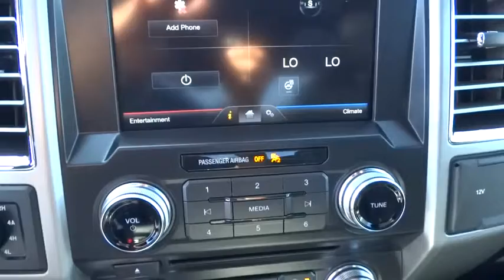2015 Ford F-150 Walnut Creek, East Bay, Dublin, Concord, Livermore, CA F15192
2015 Ford F-150

ENGINE: 3.5L V6 ECOBOOST,EQUIPMENT GROUP 502A LUXURY  -inc: Reverse Sensing System  Lariat Chrome Appearance Package  2 chrome front tow hooks  Chrome Skull Caps on Exterior Mirrors  Chrome Door Handles w/Body-Color Bezel  Chrome Angular Step Bars  Chrome 3-Bar Style Grille w/Chrome Surround  chrome mesh insert  Wheels: 18  Chrome-Like PVD  Single-Tip Chrome Exhaust  Universal Garage Door Opener  Heated Steering Wheel  Quad Beam LED Headlamps & Taillamps  Blind Spot Information System (BLIS)  cross-traffic alert sensor in taillamp  110V/400W Outlet  2nd Row Heated Seats  Power Glass Sideview Mirr w/Chrome Skull Caps Power-folding   Heated  turn signal  memory  auto-dimming feature(driver's side) and high-intensity LED security approach lamps  Radio: Sony Single CD w/HD & SiriusXM Satellite  10 speakers and subwoofer  Voice-Activated Navigation  SiriusXM Traffic and Travel Link w/5 years of service in the 48 Contiguous United States and D.C  Note: Subscriptions to all SiriusXM services are sold by SiriusXM afte,EXTENDED RANGE 36 GALLON FUEL TANK,FX4 OFF-ROAD PACKAGE  -inc: Electronic Locking w/3.31 Axle Ratio  Hill Descent Control  Front & Rear Off-Road Tuned Shock Absorbers  Skid Plates  fuel tank  transfer case and front differential  4x4 FX4 Off-Road Decal,LARIAT SPORT APPEARANCE PACKAGE  -inc: unique interior finish  Box Side Decal  Accent-Color Angular Step Bars  Accent-Color 3-Bar Style Grille  accent-color surround and black mesh  Accent-Color Front Bumper w/Body-Color End Caps  body-color rear bumpers  Wheels: 18  6-Spoke Machined-Aluminum  magnetic painted pockets  Single-Tip Chrome Exhaust,MAX TRAILER TOW PACKAGE  -inc: upgraded rear bumper  Auxiliary Transmission Oil Cooler  Integrated Trailer Brake Controller  Electronic Locking w/3.55 Axle Ratio  Upgraded Front Stabilizer Bar,TAILGATE STEP W/TAILGATE LIFT ASSIST,TECHNOLOGY PACKAGE  -inc: Lane-Keeping System  360 camera w/split-view display and dynamic hitch assist,TWIN PANEL MOONROOF,WHEELS: 20  6-SPOKE PREMIUM PAINTED ALUMINUM,Body-Colored Power Heated Side Mirrors w/Driver Auto Dimming  Convex Spotter  Power Folding and Turn Signal Indicator,Leather-Trimmed 40/20/40 Front Seat -inc: 4-way adjustable driver/passenger headrests  heated/cooled 10-way power (driver and passenger) and memory (driver's side only),Leather/Metal-Look Steering Wheel,4-Wheel Disc Brakes w/4-Wheel ABS  Front And Rear Vented Discs and Hill Hold Control,Tire Specific Low Tire Pressure Warning,Rear Camera